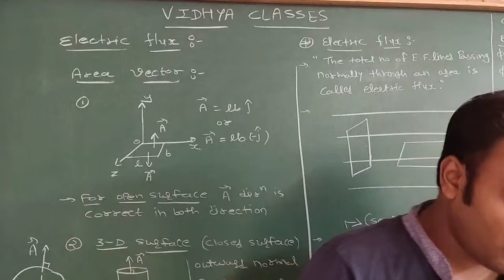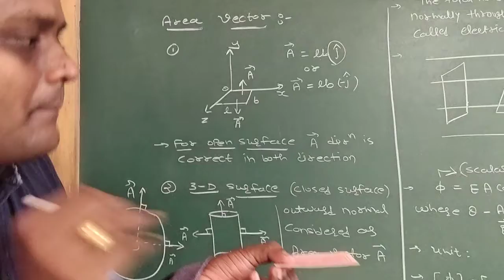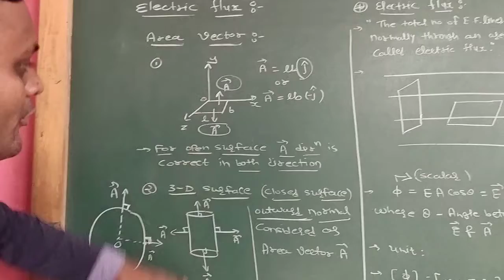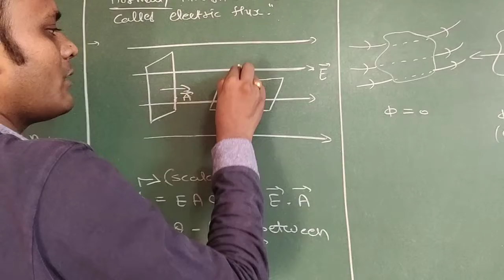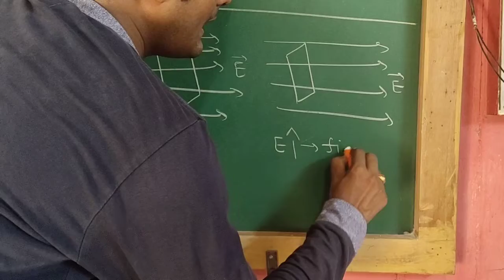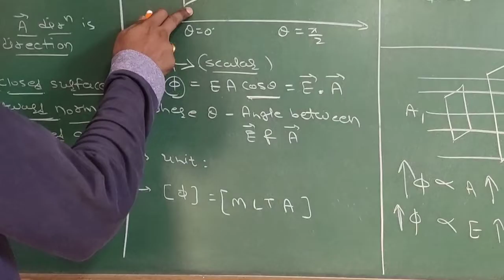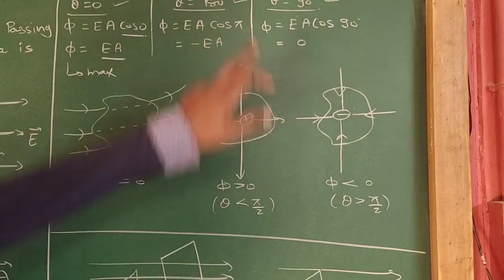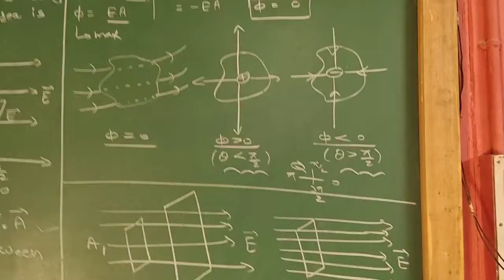Electric flux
Mehul sir